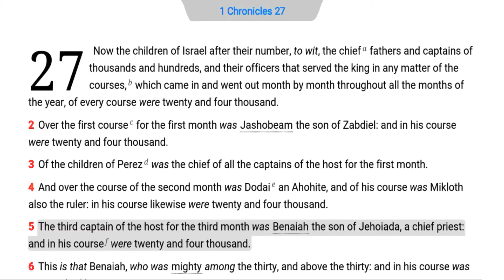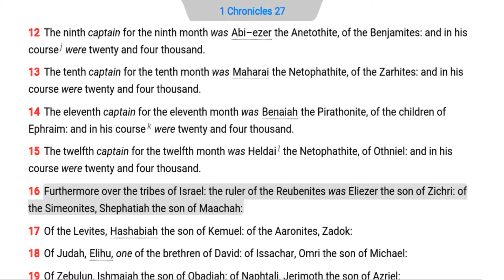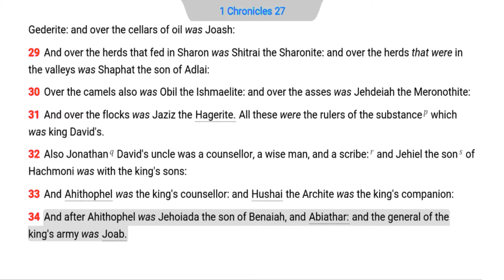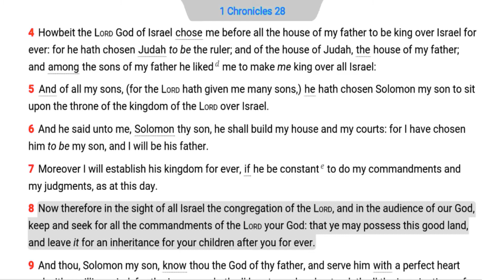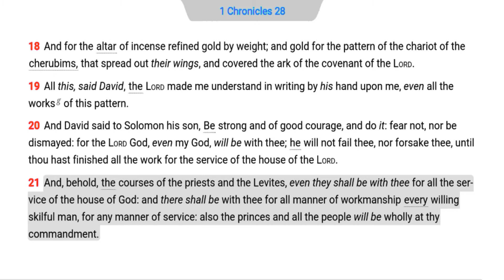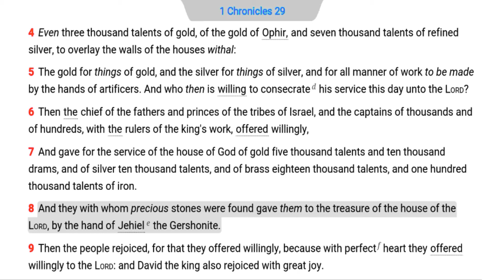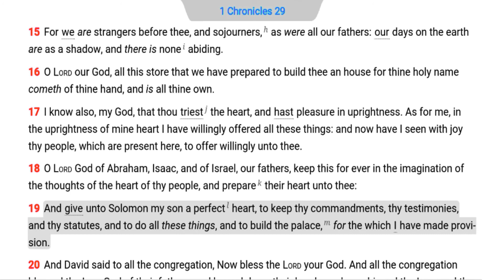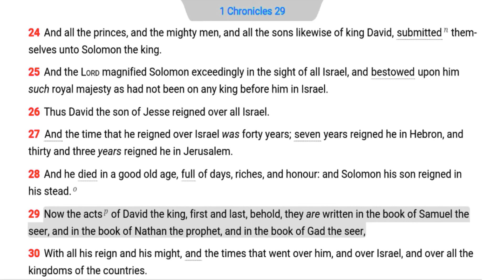The Daily Bible - 1 Chronicles 27-29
1 Chron 28:4 God loved and liked David. God liked David because David was like God (1 Sam. 13:14).

1 Chron 28:9 David loved and liked the word of God. David and Solomon summarized the entire duty of man and his relationship with God (28:9-10; Eccl. 12:13-14).

1 Chron 29:9 IThe highest ideal in service, is a willing attitude with a perfect heart (1 Cor. 9:17).

1 Chron 29:14 The highest attitude toward ones ministry, trials, accomplishments, talents, abilities, gifts, victories, and success is an humble expression of gratitude for God's goodness and strength.

1 Chron 29:24 David demonstrated humility as an attitude toward the Lord God (Phil. 2:1-8). Humility is necessary for conversion (Matt. 18:3-4), repentance and forgiveness (2 Chron. 33:11-20), growth in grace (2 Chron. 34:27; 1 Peter 5:5-6), revival (2 Chron.7:14), and God's blessings (Prov. 22:4; 29:23; Acts 20:19). Humble people willingly serve the LORD and God blesses them with peace and joy (29:9; Rom. 14:17; 2 Cor. 5:14-15).

1 Chron 29:29 The books of Samuel, Nathan, and Gad appear to be,
1 Samuel through 2 Kings.

 Congratulations you have just finished the first book of Chronicles.